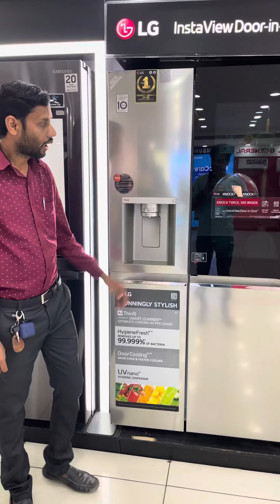LG 674 liters door in door refrigerator demo in Telugu